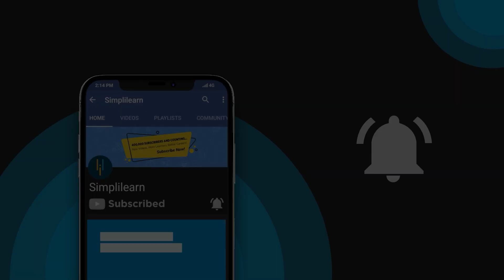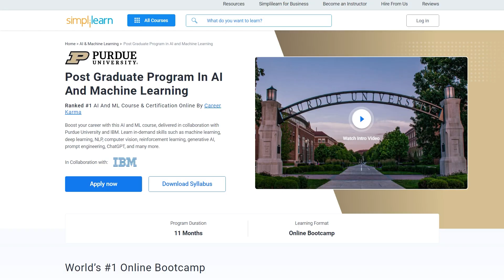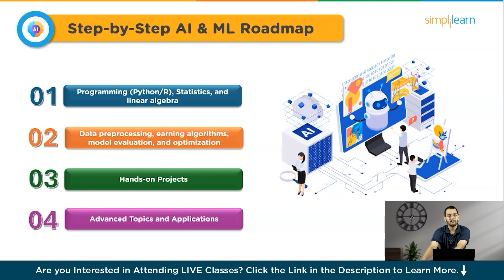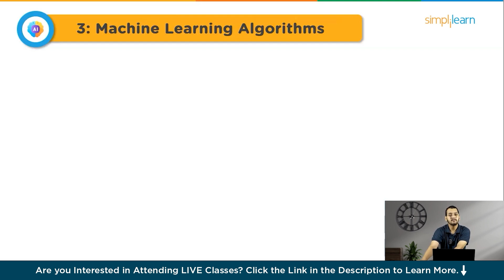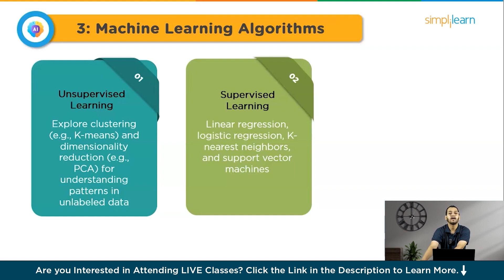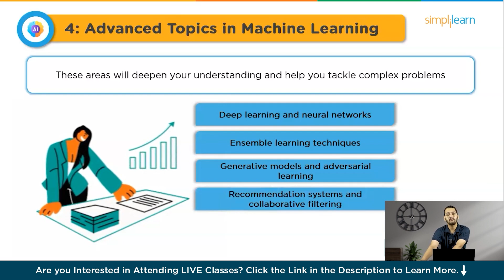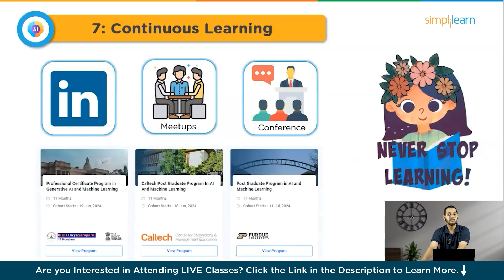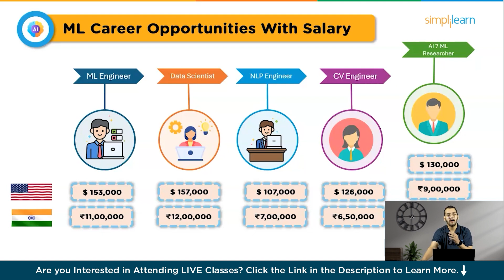How To Get AI and ML Engineer Job With No Experience | How To Become AI & Ml Engineer | Simplilearn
"️🔥 Professional Certificate in AI and Machine Learning by Simplilearn in collaboration with Purdue University
️️🔥 Applied Generative AI Specialization by Simplilearn, delivered by Simplilearn in collaboration with Purdue University

In this video on the How To Get AI and ML Engineer Job With No Experience. This video is designed for anyone looking to start or advance their career in Machine Learning. We'll begin by explaining what Machine Learning is, a subset of artificial intelligence that focuses on building systems capable of learning from data to improve over time. You'll gain a clear understanding of the fundamentals of ML, its importance in today's technology landscape, and its real-world applications. Our step-by-step roadmap will guide you through the journey: starting with the basics of supervised, unsupervised, and reinforcement learning, moving into the critical mathematical foundations like linear algebra, calculus, and statistics, and mastering essential programming skills in languages like Python and R. You'll learn about data preprocessing techniques such as cleaning, normalization, and feature engineering, and dive into core ML algorithms like linear regression, decision trees, and neural networks. We’ll also cover how to evaluate and tune models using cross-validation and hyperparameter tuning, and explore advanced topics such as deep learning, natural language processing, and reinforcement learning. Practical projects will help you apply your knowledge and build a robust portfolio. Additionally, we’ll discuss the financial prospects of a career in ML, including average salaries for various roles and factors that can influence your pay. By the end of this video, you'll have a solid understanding of what it takes to succeed in the field of AI and Machine Learning in 2024.

Below are the topics covered in this how to become ai and ml enginner video:

00:00 Introduction To AI & ML Roadmap 2024
02:39 What Is MAchine Learning?
03:21 Step By Step Machine Learning Radmap
04:01 Mastering Mathematics
04:52 Programming Skills
05:42 Machine Learning ALgorithms
06:34 Advanced Machine learning Concepts
07:04 Learn Deployement Tools
07:27 MAchine Learning Projects
08:21 Machne Learning Opportunities with Salary

How to learn AI and ML roadmap?
Learn AI and ML by starting with the basics of machine learning, understanding key algorithms, and mastering essential programming languages like Python. Dive into data preprocessing, model evaluation, and advanced topics like deep learning. Apply your knowledge through practical projects and stay updated with industry trends to excel in 2024.

✅ Key Features

- 25 Industry-relevant Projects and Integrated labs

✅ Skills Covered

- ChatGPT
- Flask
- Matplotlib
- django
- Python
- Numpy
- Pandas
- SciPy
- Keras
- OpenCV